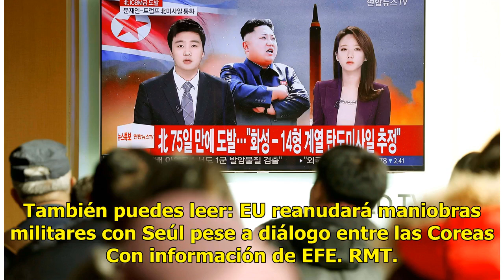Las dos Coreas se reúnen para instalar línea telefónica entre Kim y Moon - Televisa News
Las dos Coreas se reunieron este sábado para acordar el establecimiento de una línea telefónica directa entre el presidente surcoreano, Moon Jae-in, y el lídernorcoreano, Kim Jong-un, de cara a la histórica cumbre que mantendrán el 27 de abril. La reunión, que se celebró en la militarizada frontera ...

{hashtag}